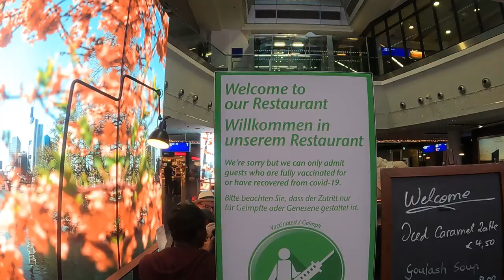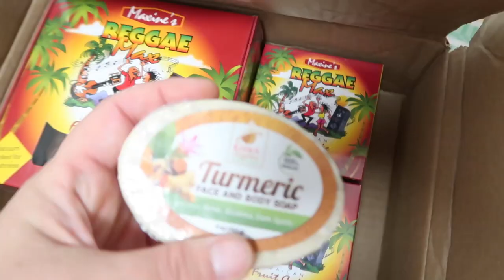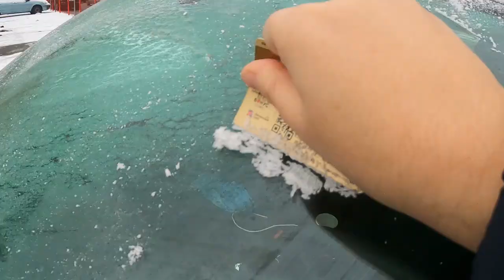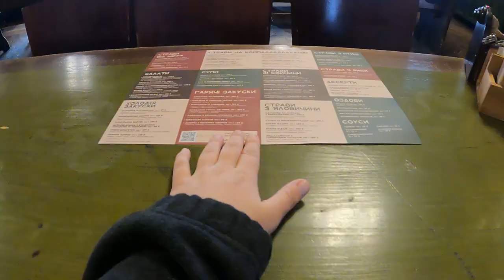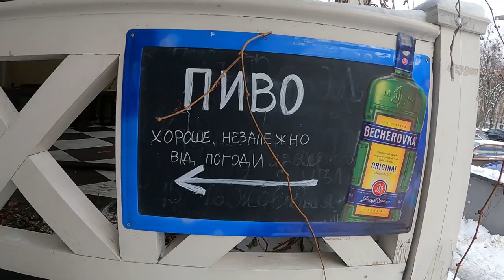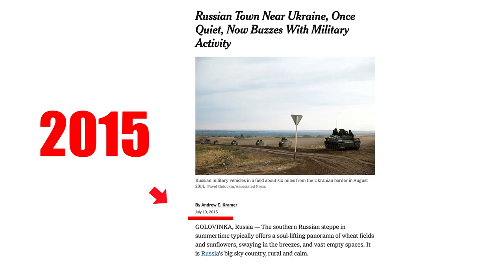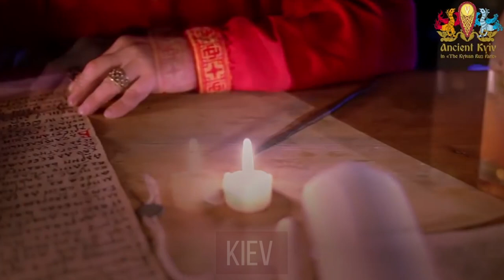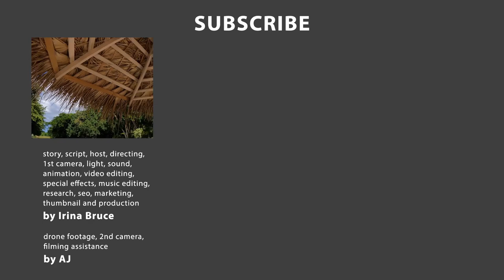UKRAINE VLOG BEFORE THE WAR. Personal VLOG by JAMAICA WITH IRIE.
My visit to Ukraine just BEFORE the war begun. I had to go to UKRAINE from JAMAICA. What's it like in Ukraine right now? Sharing the experience from my short trip.

🔴 REFERENCES 🔴
► Kievan Rus' // Kyivan Rus

► Russia's military build up by Ukrainian Border announced in the media every year, examples:
in 2015